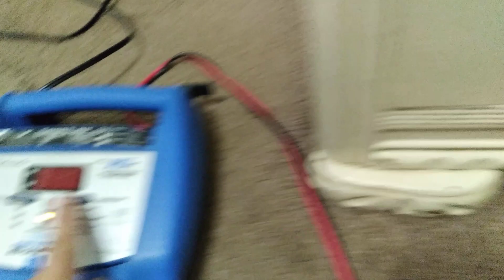Playing some Bass Mekanics on my dad's 15" NVX VCW v3 subwoofer on his 2000rms watt Hifonics amp